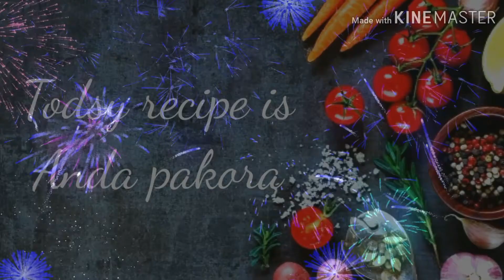Anda pakora recipe by rafaqat Asgher Ftm Food's.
Anda pakora recipe
Boiled egg 6.
Coriander.
Boiled potato 1.
Chopped onion small size 1.
Red pepper 1/2 tbsp.
Crush red pepper 1/2 tbsp.
Coriander seed powder 1/2 tbsp.
 Turmuie 1/3 tbsp
Stp2)

Gram flour 500gm.
Salt 1/2 tbsp.
Red chilli 1/2 tbsp.
Cumin 1 tbsp.
Turmuie 1/2 tbsp
Coriander.